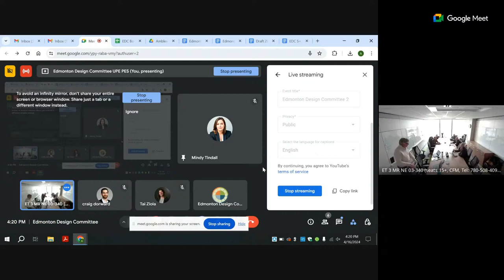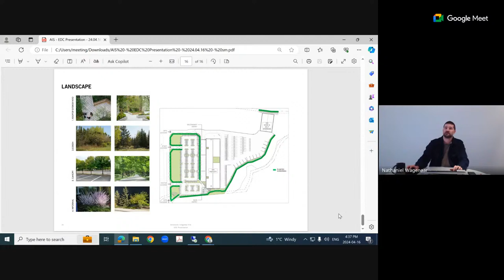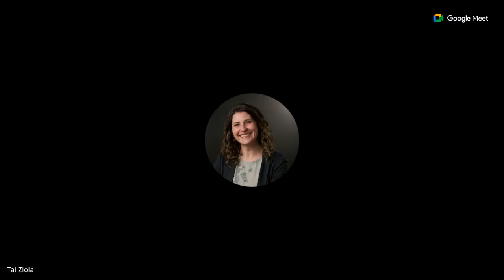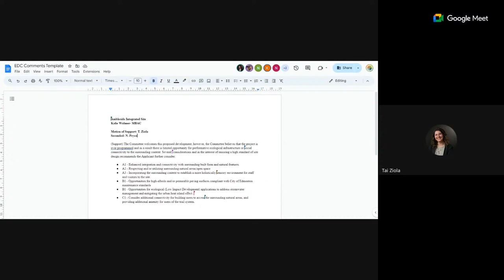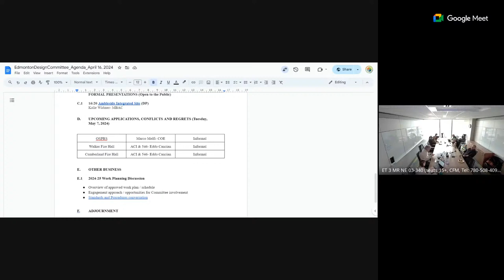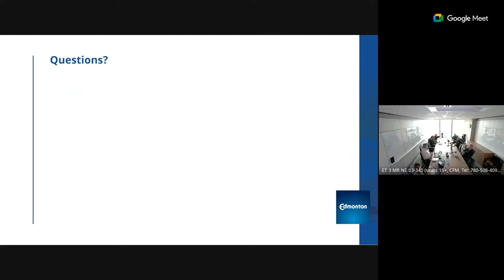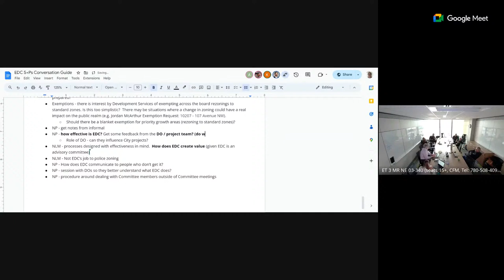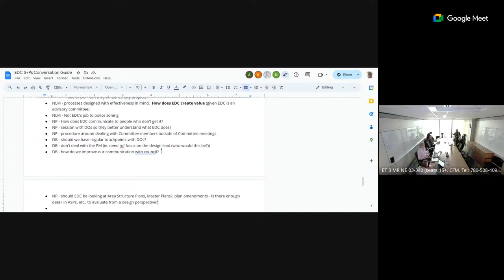Edmonton Design Committee- April 16 (Part 2)